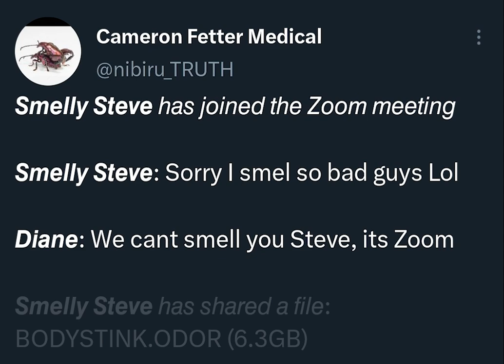Smelly Steve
It's been a busy week. Have a nice relaxing fart joke.

Have a meme to submit for dubbing?